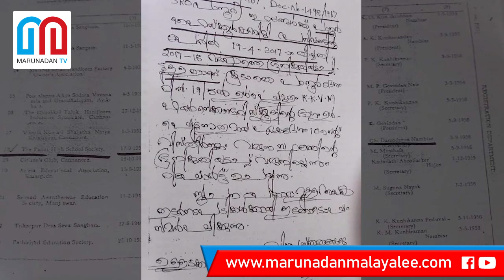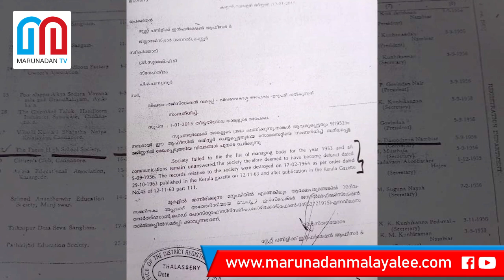"പിആർ കുറുപ്പിന്റെ കുടുംബം സ്കൂളിന്റെ ഉടമസ്ഥത തട്ടിയെടുത്തു'' | panoor school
പാനൂർ ഹൈസ്കൂളിന്റെ യഥാർത്ഥ ഉടമസ്ഥൻ ആര്?
പിആർ കുറുപ്പിന്റെ കുടുംബം സ്കൂളിന്റെ ഉടമസ്ഥത തട്ടിയെടുത്തു എന്ന് ആരോപണവുമായി നാണുമാഷ്